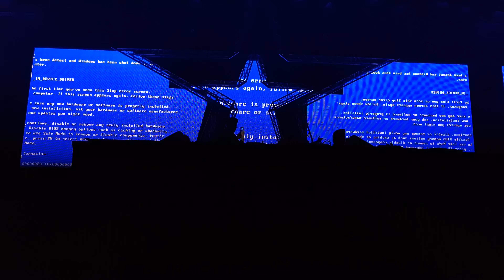Armin van Buuren – This Is A Test (Arkham Knights Extended Remix) - Solar Christmas 2017